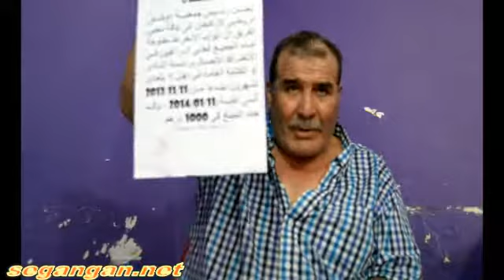تصريحات حول الغاء الجمع العام للوفاق